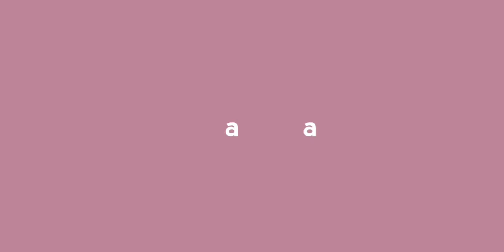UM REMEDIO PARA MEMÓRIA E CONCENTRAÇÃO | Nãna Cuti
Conheça fois grandes benefícios, dentre muitos outros que o Patchwork nos proporciona.